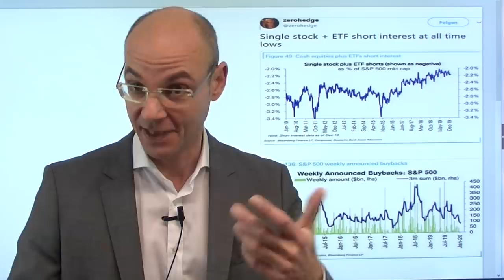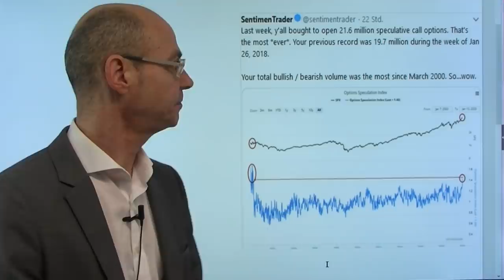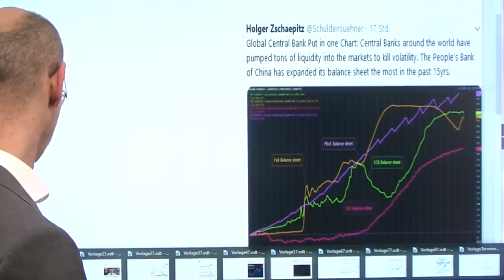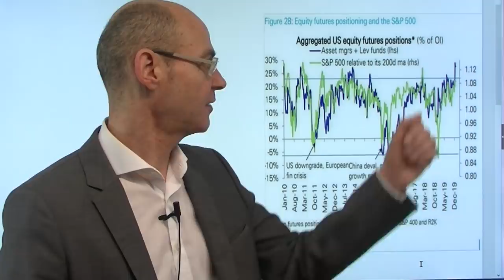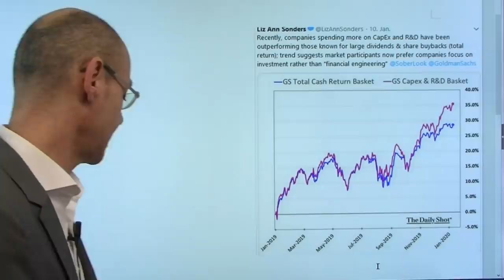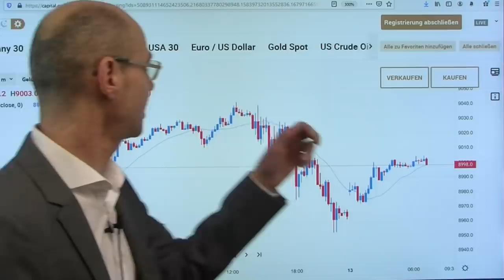Zeit der Extreme! Videoausblick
Die Aktienmärkte der USA sind in einer Zeit der Extreme! Ob Bewertungen, euphorische Stimmung, Long-Positionierung - die Parameter erinnern derzeit stark an die Dotcom-Blase: Fundamentaldaten spielen keine Rolle, weil die Fed doch Liquidität zuführt, und das sei alles, was derzeit für die Aktienmärkte zähle - so lautet das Mantra. Aber die Fed hat in der letzten Woche ihre Bilanz (leicht) reduziert, und erste Stimmen aus der Fed (Dallas Fed-Chef Robert Kaplan) warnen vor den Exzessen an den Märkten. Im Fokus in dieser Woche der Phase 1 Deal, der am Mittwoch unterzeichnet werden soll: wichtig dabei vor allem die Frage, ob die Summe der Landwirtschaftskäufe wirkliich den Angaben der Trump-Administration entspricht (Peking schwieg dazu bislang). Ab morgen beginnt die US-Berichtssaison..